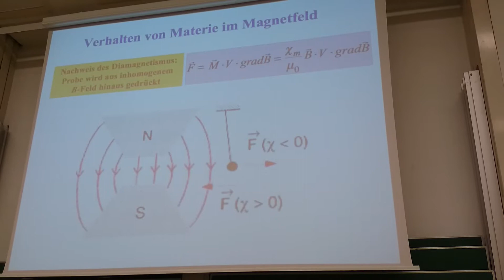2015-03-24_Experiment_01 diamagnetische-Probe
Band 1

Kapitel 9 Vakuum-Physik
-keine Experimente-

Band 2

Kapitel 5 elektrotechnische Anwendungen
-keine Experimente-
Kapitel 8 - 12
-keine Experimente-

Band 3

-keine Experimente-
Kapitel 4 - 17
-keine Experimente-